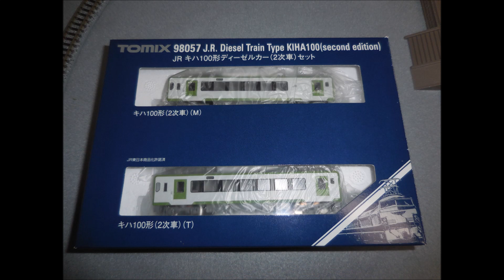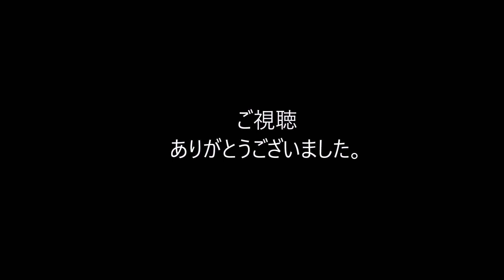お座敷レイアウト 走行の風景 ２ JRキハ１００系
年金生活のため、時間はあるが、金のない親父が、３０年前から、
集めたNゲージを引っ張り出して、遊んでいる動画です。
ご意見、ご感想を、お待ちしております。

６畳間で、お座敷レイアウトを作って見ました。
レールは、TOMIXを使用